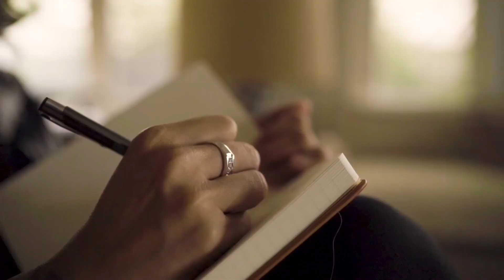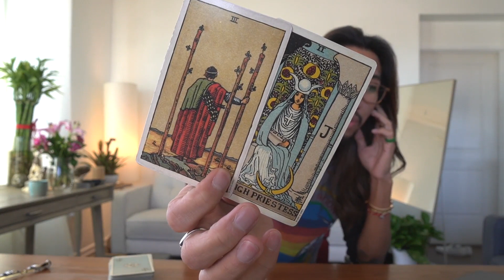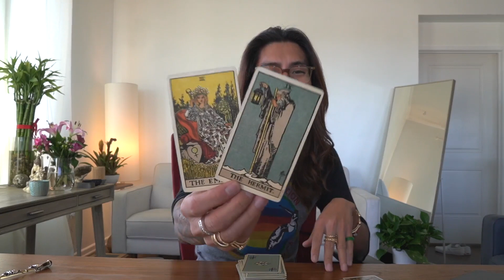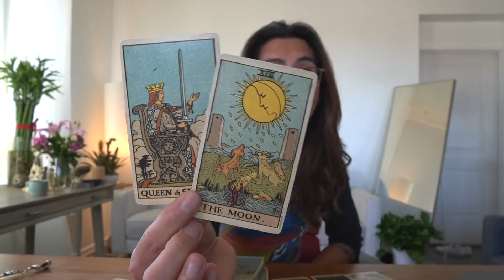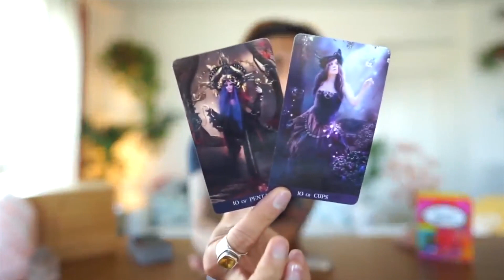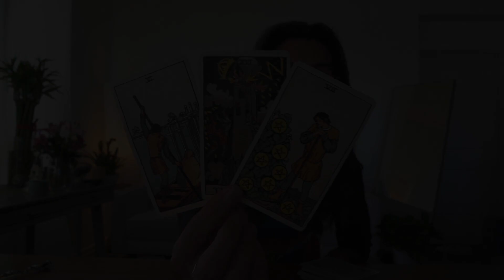LIBRA - "DETERMINED TO BE SUCCESSFUL" APRIL 1-15 BI-WEEKLY TAROT READING